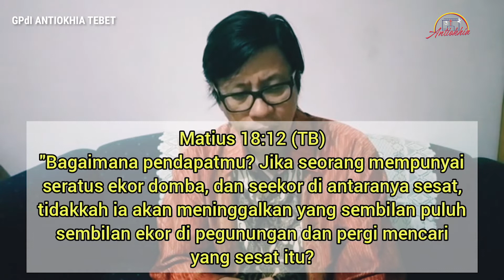Ibadah Anak 18 Desember 2021 - DOMBA YANG HILANG - GPdI Antiokhia Tebet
Ibadah Anak 18 Desember 2021 - GPdI Antiokhia Tebet